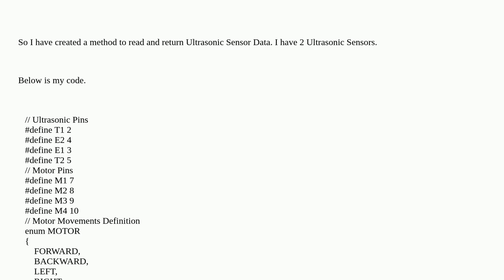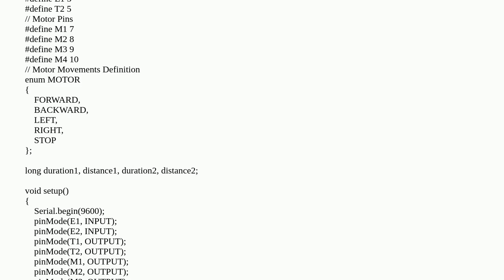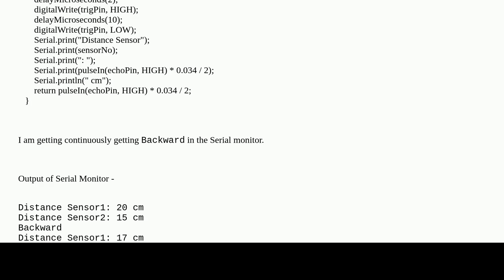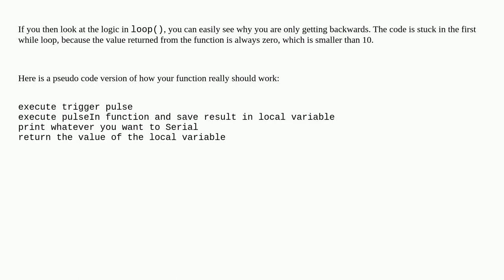Single Method for 2 Ultrasonic Sensor is not working as expected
A special thanks goes out to the community

  ultrasonics arduino-ide arduino-nano motor code-review